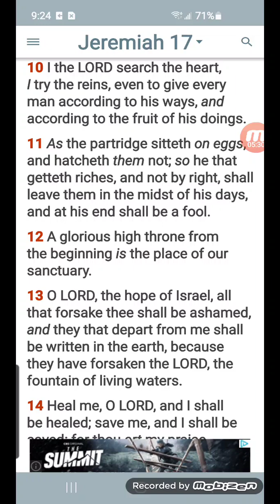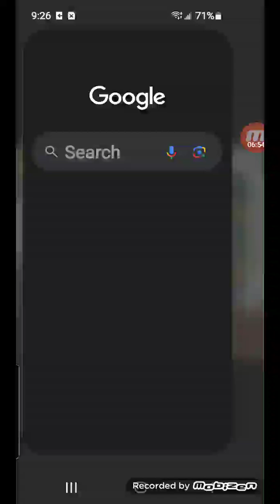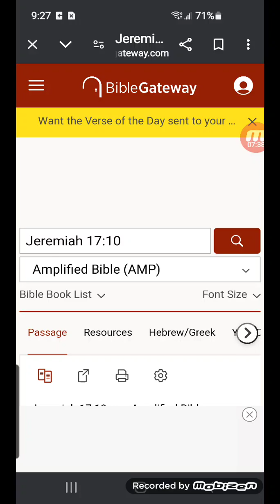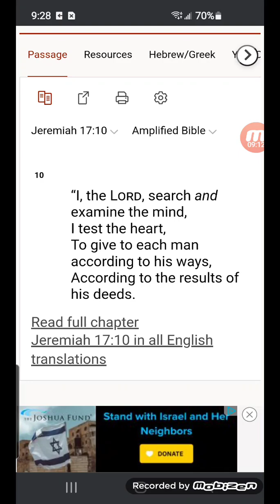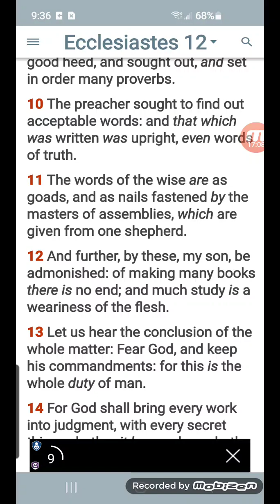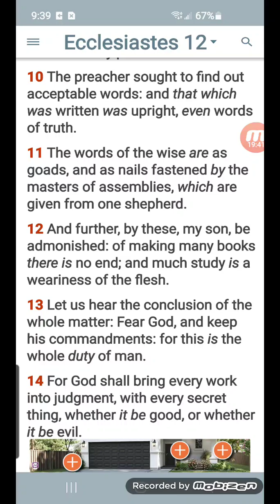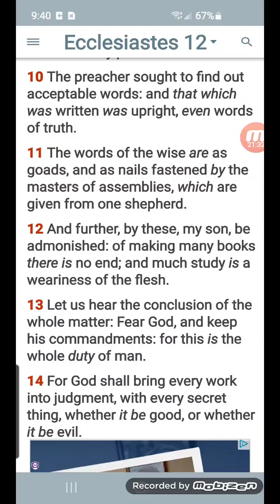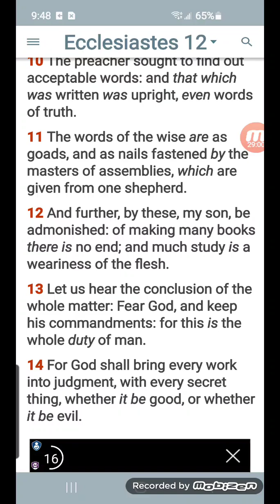Nothing is going un judged